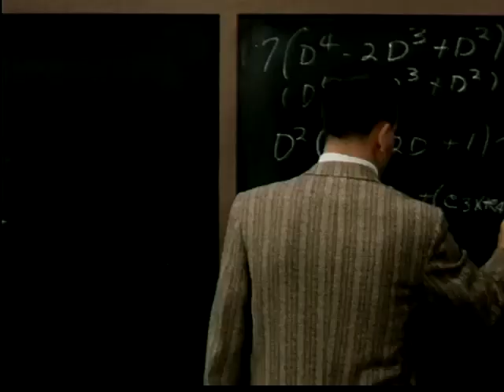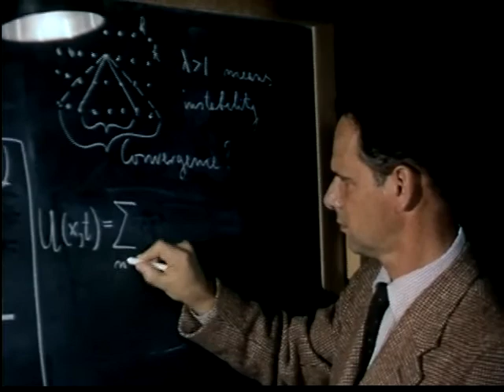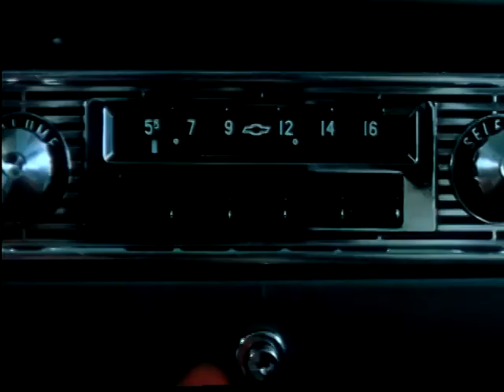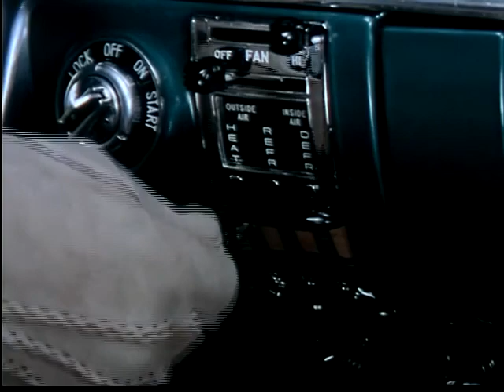1959 AMERICAN ENGINEERING DOCUMENTARY | Vintage Ads | Retro TV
This documentary was taken in 1959 "For A Better Appreciation of American Engineering"

Vintage Productions Uploads Old TV Shows and Ads.